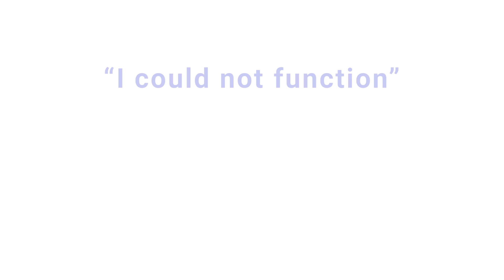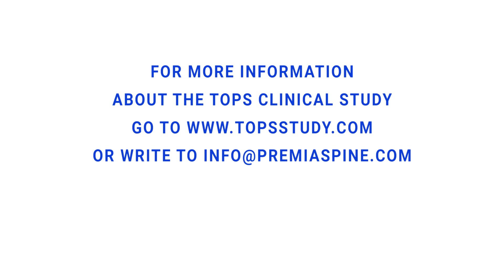Randomizing into TOPS Clinical Study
Mark is a participant in the TOPS clinical trial and randomized into the fusion arm.  He still would recommend it to anyone. Here his story.